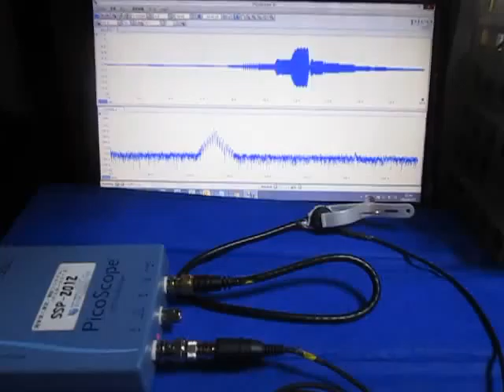超音波システムの発振制御技術 （超音波システム研究所 ultrasonic-labo）